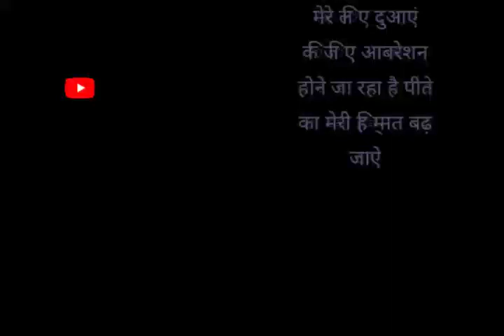mere liye dua kijiye#shortvideo#viral